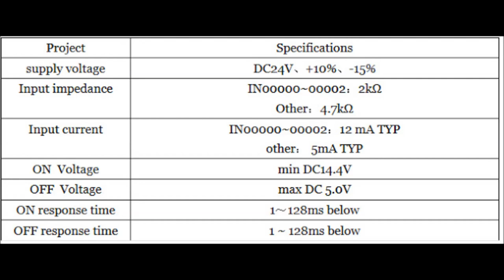Omron PLC CPM1A series input Feature